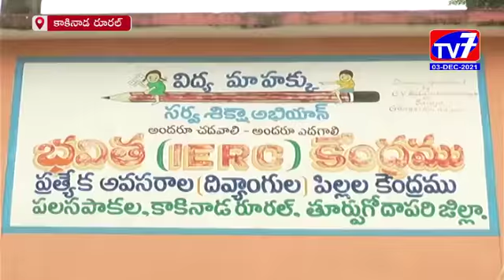కాకినాడ రూరల్-|3-12-2021|TV 7 NEWS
కాకినాడ రూరల్ మండలం, వలసపాకల  భవిత కేంద్రంలో విభిన్న ప్రతిభావంతుల దినోత్సవ వేడుకలు ఎంఈఓ గణేష్ బాబు ఆధ్వర్యంలో ఘనంగా నిర్వహించారు.